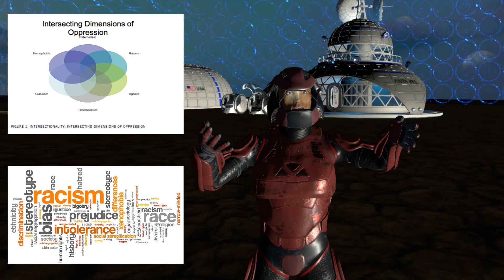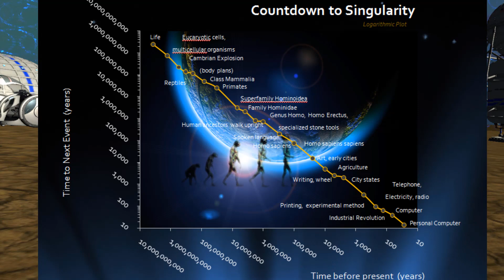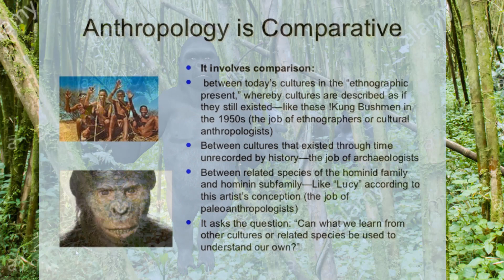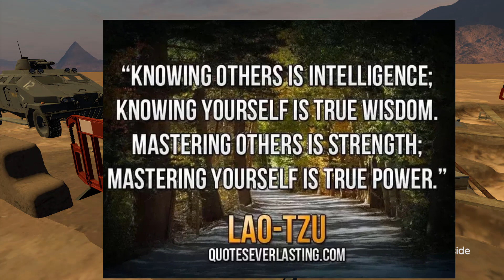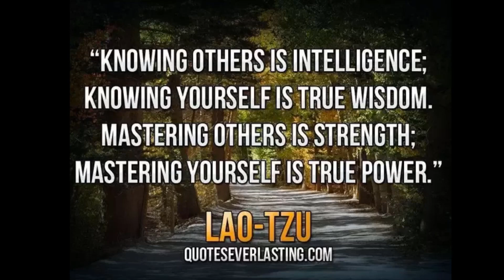Culhane Cultural Anthropology Class Intro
This video introduces our Cultural Anthropology Class and briefly describes the class expectations and deliverables, putting things in context. It was created by Professor T.H. Culhane using Flipside Studio VR software with the HTC Vive.